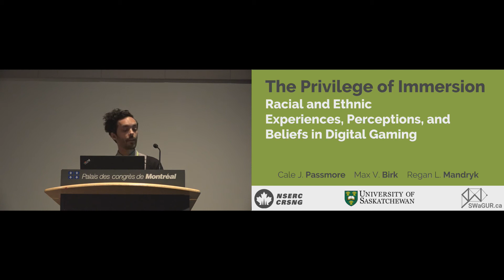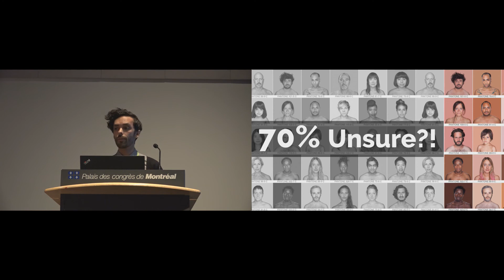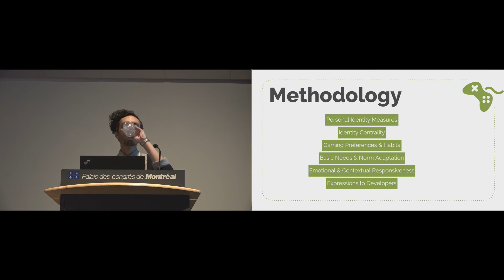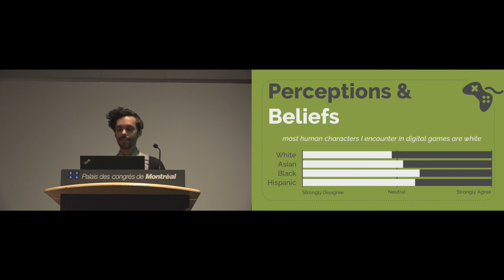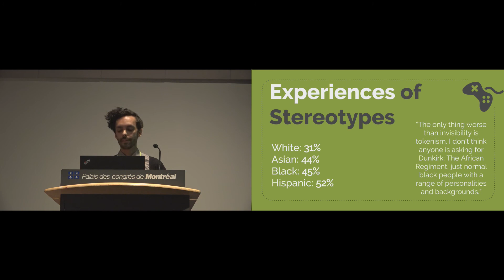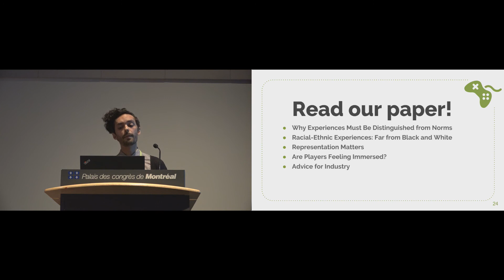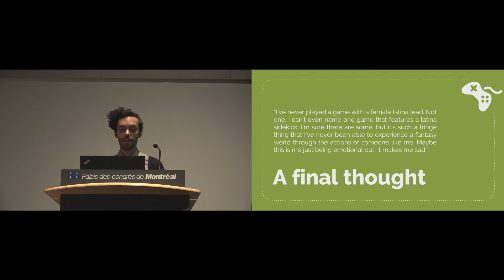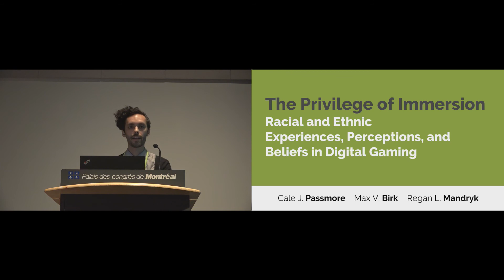The Privilege of Immersion: Racial and Ethnic Experiences, Perceptions, and Beliefs in Digital ...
The Privilege of Immersion: Racial and Ethnic Experiences, Perceptions, and Beliefs in Digital Gaming
Cale J. Passmore, Max V. Birk, Regan L. Mandryk

Session: Different Realities: Space and Experience

Abstract
People of color comprise a large proportion of the US player base, yet are systematically and grossly underrepresented in digital games. We constructed a survey to assess if players perceive this underrepresentation, how they experience these representations, and sample their beliefs about diversity and gaming. Mixed-methods analyses show significant differences between players of color and White players on perception of racial norms in gaming, effects on behavior, emotions, player satisfaction, engagement, and beliefs stemming from a lack of diversity. Players from all races-ethnicities overwhelmingly expressed a desire for greater diversity. We discuss reasons why our methodology shows higher dissatisfaction than previous research and discuss our findings in the context of industry’s challenge to meet audience demands for greater racial diversity in games.